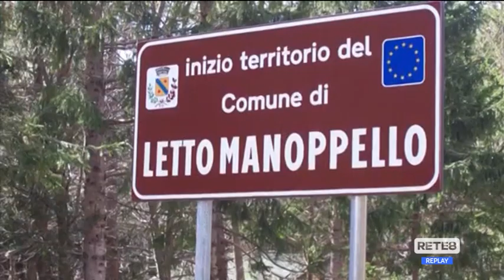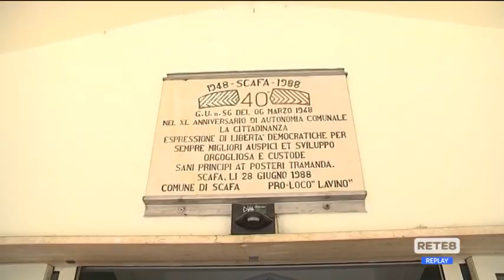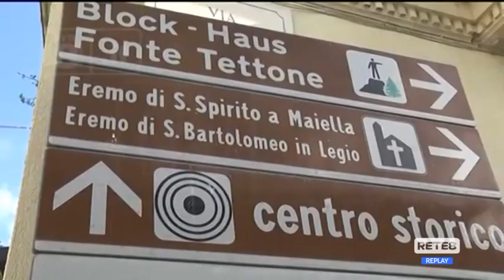Val Pescara - Sindaci scrivono a Marsilio